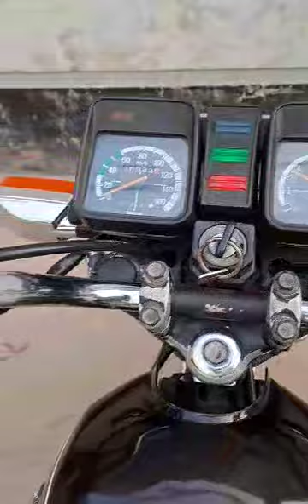Yamaha RX 115.জাপানি অরিজিনাল কালার।বিক্রি হবে।